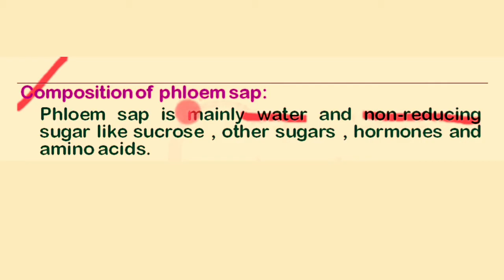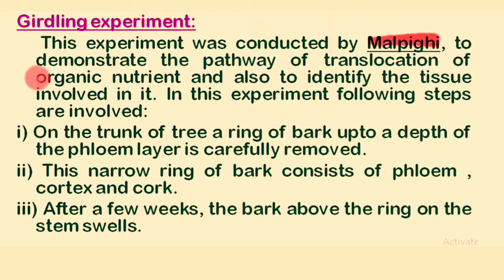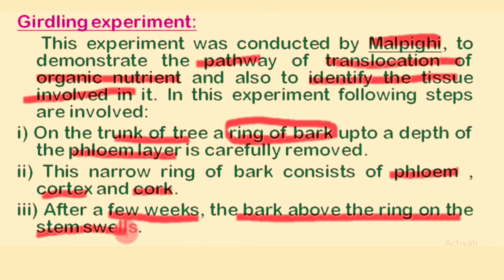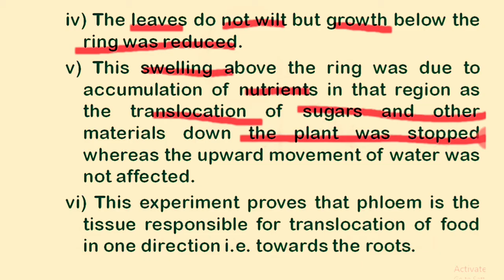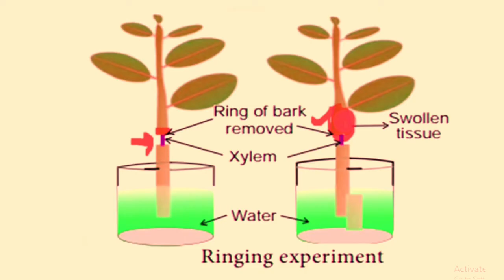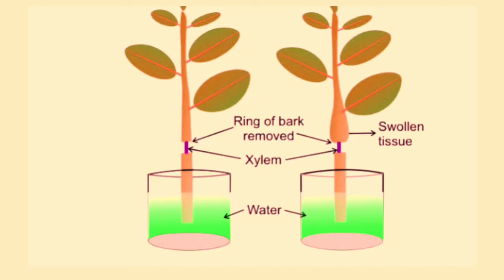BSc 3rd Year 5th Semester Botany Unit 1//Girdling Experiment in Hindi//Ringing Experiment in Hindi